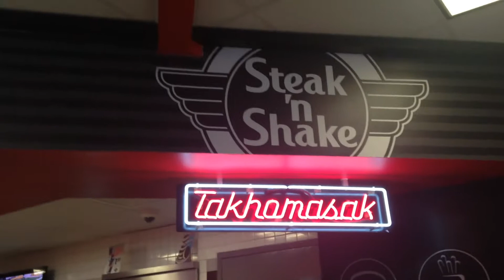Gen Con 2015: Day -3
Derek's Birthday!! Ant Man!! Mini Golf!! Cake!!